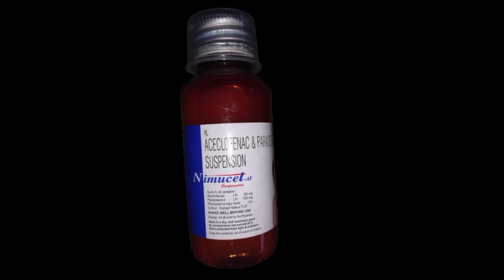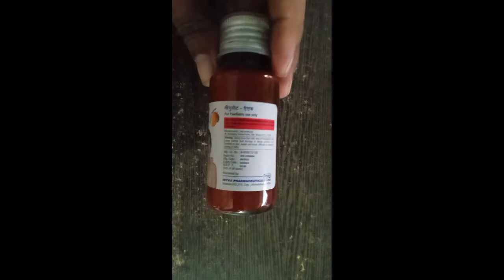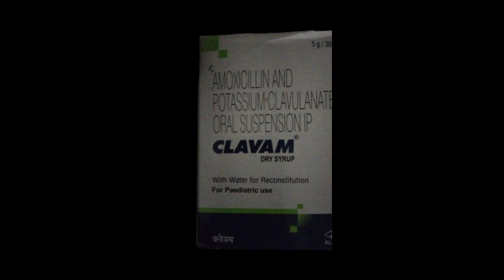Nimucet AF syrup use,Nimucet AF syrup दर्द और बुखार के इलाज के लिए इस्तेमाल की जाने वाली दवा है।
Welcome to gupta youtube chainel.
इस वीडियो के माध्यम से आपको दवा और हेल्थ से जुड़ीं जानकारी मिलेगी !
Dard or bukhar ki dawa

दर्व और बुखार की दवा
nimucet AF
nimucet Af syrup
nimucet Af syrup use in hindi
nimucet af syrup use
nimucet af syrup kis kam aati hai
Nimucet af suspension
nimucet af suspension uses in hindi